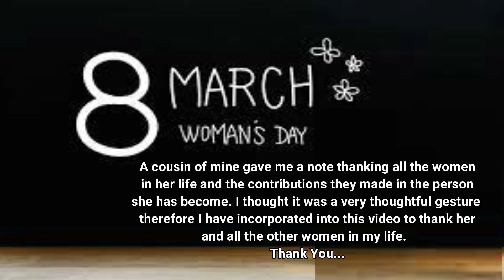Women Day 2023 Thank You All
A cousin of mine gave me a note thanking all the women
in her life and the contributions they made in the person
she has become. I thought it was a very thoughtful gesture
therefore I have incorporated into this video to thank her
and all the other women in my life.